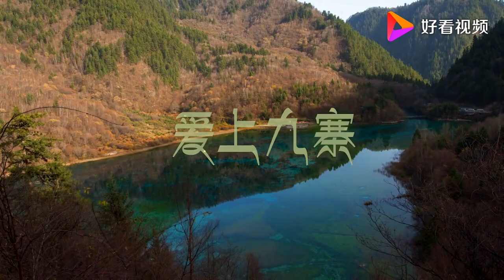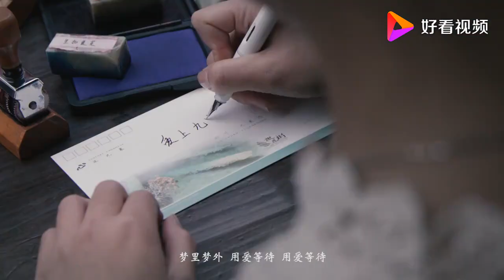阿斯满《爱上九寨》歌声干净甜美，如高原融化的冰泉，向人们传递着九寨沟的美丽和向往！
阿斯满，来自四川省阿坝州美丽的四姑娘山 小金县的一位普通藏家女孩，出生在阿坝州小金县汗牛乡春卡藏寨，从小伴着青山绿水长大，一切一切的感受都愿意用歌声来表达，她的歌喉有如四姑娘山的冰泉那么清纯，那么绿色。因为热爱唱歌就有了遥远的梦想，希望有一天能够将她的歌声跟所有的朋友共同来分享。